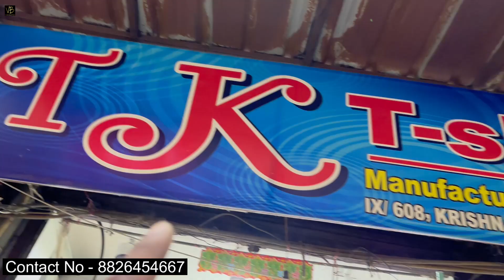त्रिपुर और लुधियाना से सस्ता माल ! लूट लो ! lower ! t-shirts ! t-shirt wholesale manufacturer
T-shirt King

Address - 9/609 Krishna Gali Near Tikona Park
Landmark - Pradeep Hosiery

Mobile Number Call And Whatsapp

- 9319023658  Call Kar Sakte Hai

और किसी भी सहायता के लिए इस नंबर पर      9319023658
कॉल या WhatsApp Kar Sakte Hai